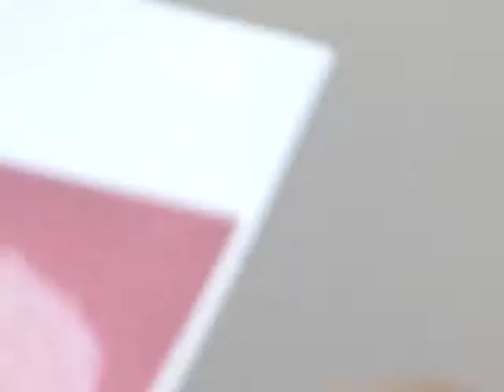Pink Bomb (silent).m4v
In the Spring of 2011, the Chipstone Foundation and the Milwaukee Art Museum invited sixteen established artists from Britain and America to participate in an unusual experiment. Each artist was asked to lay aside his or her standard tool kit and craft a work of art with one tool alone. The challenge presented to the artists sounds simple: create a work of art with one tool. The material and tool were left open-ended with the purpose of encouraging creativity within the one-tool constraint. The Tool at Hand brings together these artworks, the tools that crafted them and short, explanatory videos produced by each artist. The exhibition takes place at the Milwaukee Art Museum from December 8, 2011 through April 1, 2012. In this video painter Joy Garnett discusses Pink Bomb and the tool used to create it, a medium-bristle brush.